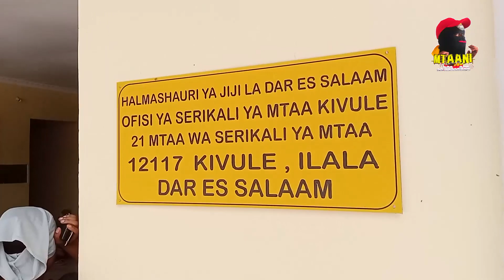UTATA!!!! WANAKIJIJI WAUNGANA KWAPAMOJA HADI SERIKALI YA MTAA KUMPAMBANIA MTOTO ALIYE TUPWA😟